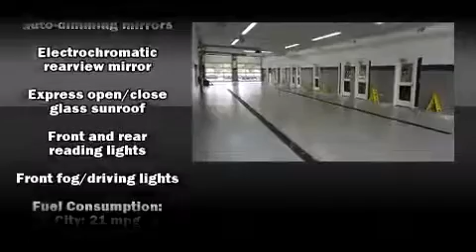2014 Mercedes Benz E Class E350 4MATIC 360p